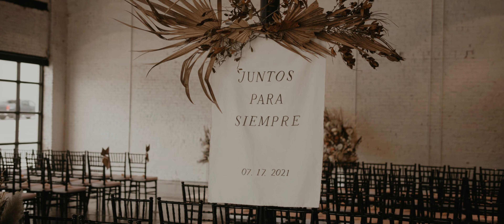Come On Somebody | BOHO Styled Wedding in Lakeland, FL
So many special moments happened on Ashtin & Matias wedding day and though we did our best to capture them all, this film doesn’t do any justice to how special their day really was. Their barely was a moment where we stopped recording in the anticipation of us missing something.

Probably one of my longer films (not a fan of editing films longer than 5-6 mins due to pacing) but this one definitely felt right! So grateful to have been apart of their special day.